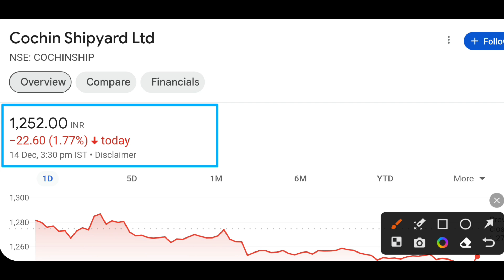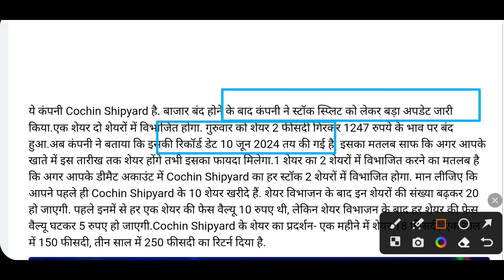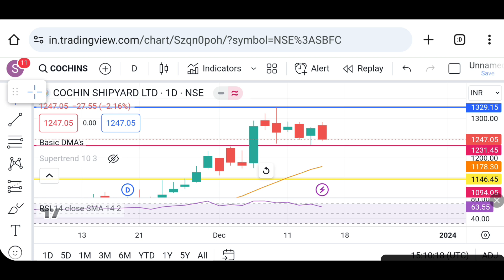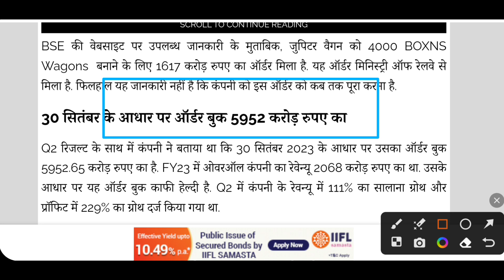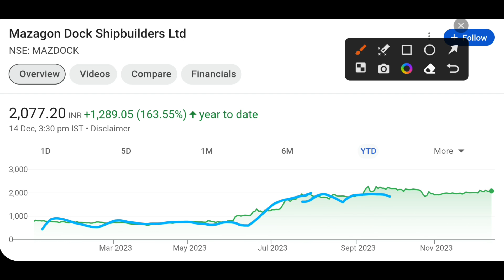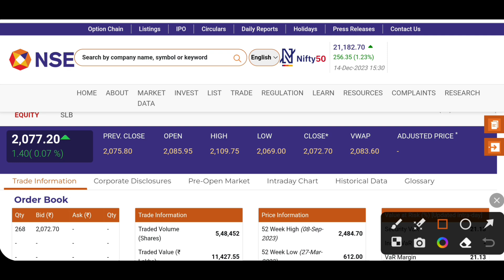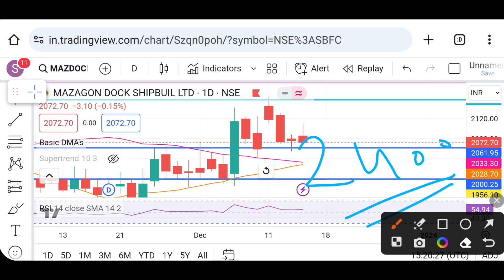Mazagon dock share latest news today | Cochin shipyard share news | Jupiter wagon share news today